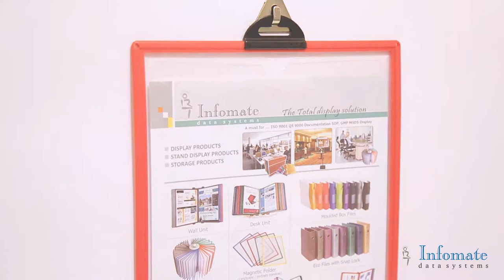Infomate Wall Hangers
Infomate Wall Hangers are suitable to display single document.

The wall hangers can be mounted in Portrait or Landscape position. & come in A3 & A4 Size.

They are ideally suitable for Hospitals, Industries, Restaurants, etc

Available in Red, Blue, Black, Grey & Yellow Colors

Shreeram Metafusion Engineers Pvt.,
Sector 17, Vashi, Navi Mumbai 400703